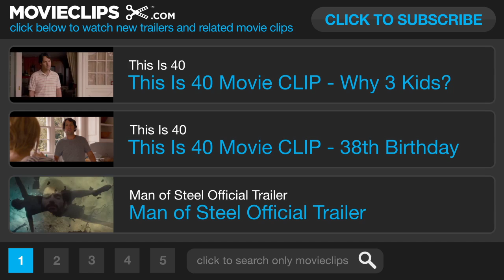This Is 40 B-Roll (2012) - Judd Apatow, Paul Rudd Movie HD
A look at the lives of Pete and Debbie a few years after the events of Knocked Up.

Editor:
David L. Bertman